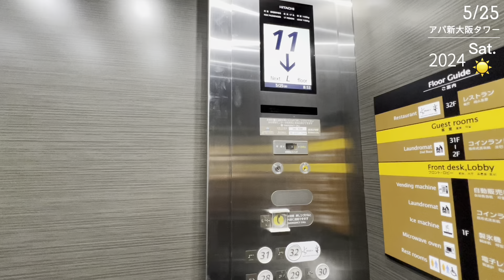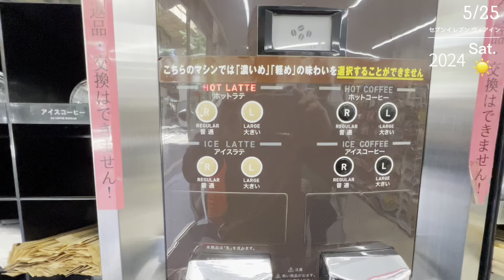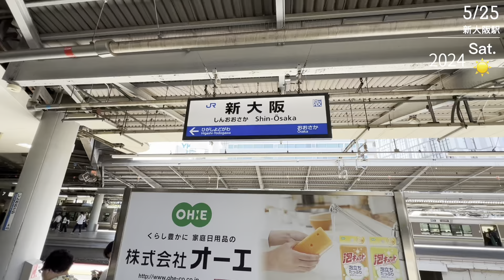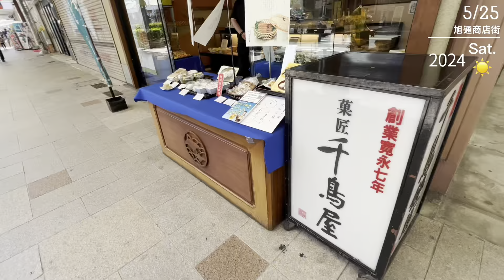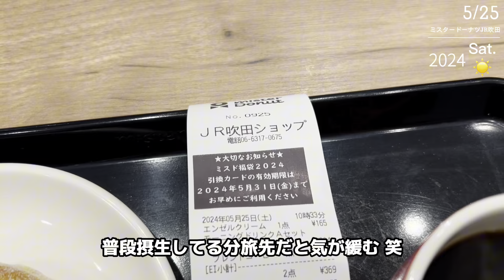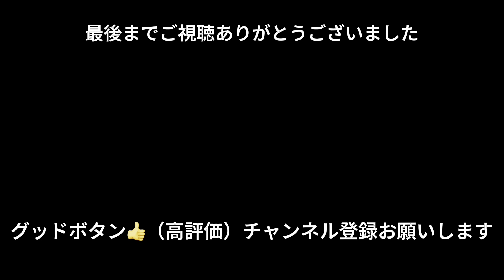【大阪帰省/観光&グルメ 2024春】Homecoming/OSAKA 4DAYS/大阪旅行vlog④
こんにちは！
2024年5月24日から27日まで大阪府吹田市に帰省した旅動画の1日目です。
新大阪のホテルにチェックインした後の様子をお届けします。

いつものように1日区切りで動画を公開するには編集作業が追いつかないので10分程度、キリの良い辺りでお届けしようと思ってます。
28日と29日も有休を取っていたおかげで何とか今週投稿する動画は完成しました。
こんなにギリギリになることは滅多に無いのでちょっと焦りましたけどね。笑

旅動画では毎回凝ったオープニングを作成するのが楽しみでしたが、今回は全く時間が掛けられず、ごく普通の日常vlogのようになってしまいましたが余り深く考えずにご覧いただければと思います。

懐かしの場所散策、古くからの友人達と会食、家族と過ごす日々、還暦祝い等々盛りだくさんでお送りします。
予定では5〜6回を目処に完成にこぎ着けたいと考えてますが、日常vlogを挟みつつなので7月末か、もしかすると8月まで掛かってしまうのも否めないです...。

どうぞ大きな心でお待ちいただけますようお願い申し上げます。

さて旅も2日目を迎えました。朝から地元である吹田市を目指します。
実家の母や姪っ子たちにはこれから訪れることを伝えてません。笑
今日来るかも？ぐらいに思ってるはずです。なんなら来ることを忘れてるかも知れません。

うちの家族は皆マイペースなので結構好き勝手に過ごしてます。笑
案の定この日も誰もおらず、連絡してみると母と姉は別の姪っ子宅に泊まりに行って昨夜から留守、実家に暮らす姪っ子は息子の参観日で近所の小学校に居るとのことでした...。

...とまあ今回はここまで、途方に暮れる僕はいったいどうしたのでしょうか？（知らんがな）

それでは楽しくご覧ください。

🔷愛用品リスト（2024更新）🔷

GARMIN GPSランニングウォッチ Forerunner 265 Music

GARMIN(ガーミン)Forerunner 265 保護フィルム

汎用GARMIN（ガーミン）用防塵プラグ

GoPro(ゴープロ) HERO11BLACK . .

HERO11バッテリー 急速充電器セット

GoPro強化ガラスフィルムセット

GoPro保護フレーム

Echo Show 5 (エコーショー5) 第2世代

Anker Soundcore P40i (Bluetooth 5.3)ワイヤレスイヤホン

TORRAS iPhone 15 Pro 用 ケース

NIMASO ガラスフィルム iPhone15Pro用

Apple iPad 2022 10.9インチ (第10世代) Wi-Fi 64GB シルバー

 iPad 10世代 用 ケース iPadケース

iPad ガラス保護フィルム

TCL 40インチ チューナーレス テレビ

ロジクール ワイヤレスマウス

 タイプc USB 変換 SDカードリーダー

SanDisk microSD 128GB

〔Mammut〕バックパック セオン トランスポーター/Seon Transporter 25

〔Mammut〕グライダー ウィンドブレーカー

オージーケーカブト(OGK KABUTO)バイクヘルメット ジェット EXCEED GLIDE(グライド)

OGK KABUTO(オージーケーカブト) SAJ-2シールド ブルーミラー

htrahy バイク 防犯アラーム

タナックス(Tanax) バイクミラー

キタコ(KITACO) エクストリーム-Rマフラー ダンク(AF74/AF78)

小分け4種ミックスナッツ 1.05kg (35gx30袋)

素焼きミックスナッツ クルミ 22g×30袋 個包装